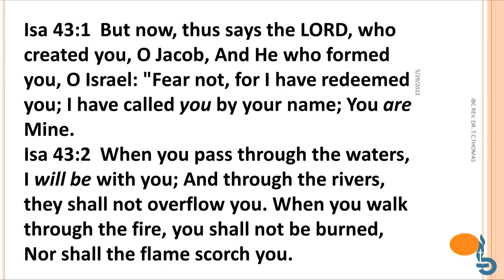Trusting God in the Evil days